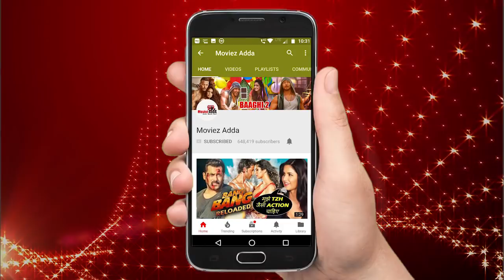Video - Behind The Scenes Of Salman Khan's Balcony Eid 2018